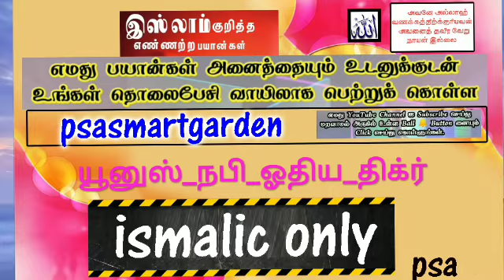யூனுஸ்_நபி_ஓதிய_திக்ர்..